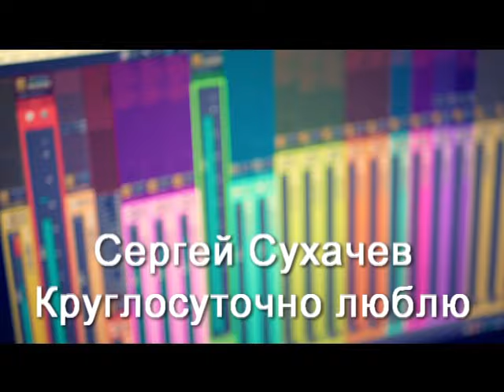Сергей Сухачёв - Круглосуточно люблю (Official Video)